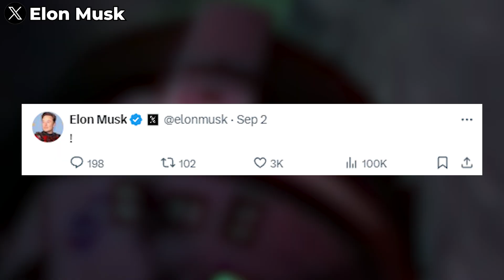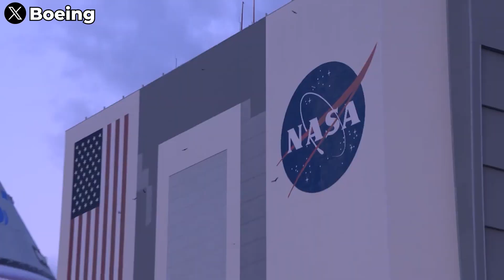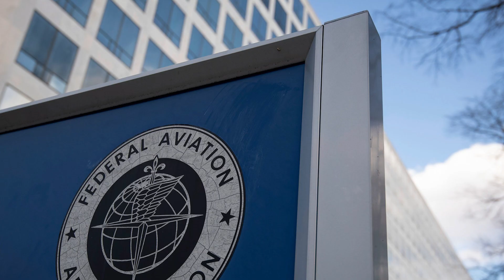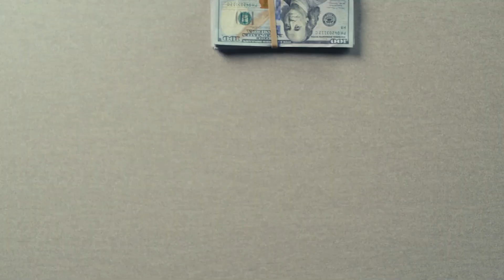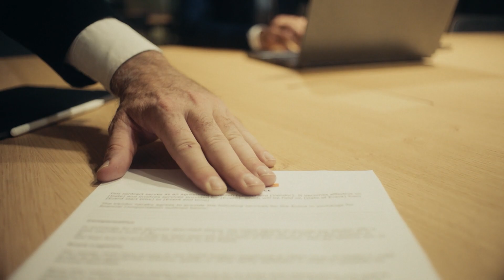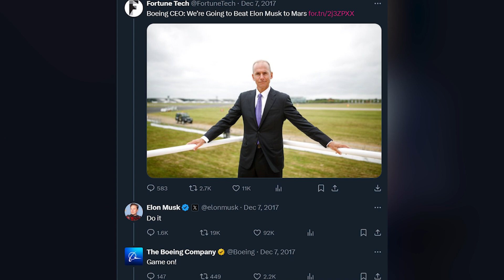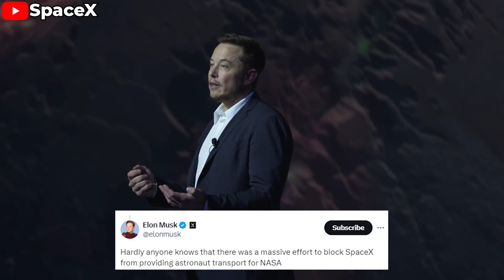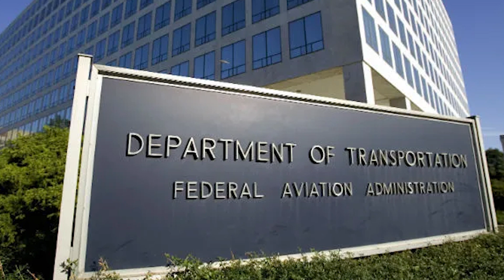Elon Musk Exposed Shocking Secret about Starliner Failure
Boeing, once a towering giant in the aerospace industry, is now drowning in a deep crisis, its reputation seemingly beyond repair due to the crushing failure of the Starliner mission.
But nothing happens without reason. Today's failure is merely the outcome of a series of missteps by the leaders of this behemoth. Musk, a masterful engineer and astute investor, grasps the underlying insights behind these failures more clearly than anyone—and he’s not afraid to call them out.
"I've got a question about Starliner," Wilmore said. "There's a strange noise coming through the speaker... I don't know what's making it." Mission Control replied: "It was kind of like a pulsing noise, almost like a sonar ping."
It seems like there's something new going on with the Starliner—a strange sound that astronauts picked up on.
Right after this sound was shared, this peculiar noise quickly went viral on social media, sparking widespread concern and wild speculation within the space community. Veteran astronaut Chris Hadfield, who has completed three space missions, shared the audio clip on X with the comment: 'There are several noises I'd prefer not to hear inside my spaceship, including this one that @Boeing Starliner is now making.' In response, Musk replied with a single exclamation mark.
The fact that this sound came through the speaker suggests it wasn't generated by the Starliner itself. For instance, if a big helium leak occurred, it would produce a hissing noise, and if an alarm? it would trigger something like a beeping sound from the spacecraft's systems. However, this noise resembled an echo—something you'd hear if you shouted into a wide, empty canyon and heard your own voice bounce back. In this case, the sound was shorter, rhythmic, and more consistent.
Honestly, it's pretty eerie.
What's more alarming is that when reporters and media outlets reached out for comments, Boeing redirected all inquiries to NASA. Boeing had no idea what was happening at the time. They don't fully understand their own product.
Do you know why Boeing is in this situation? It's because they lack leadership with a deep understanding of engineering.